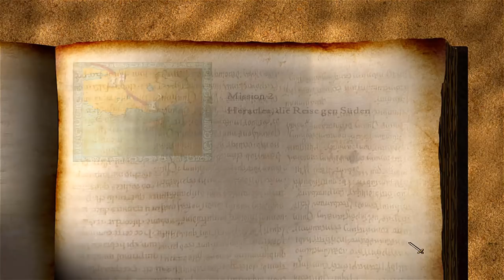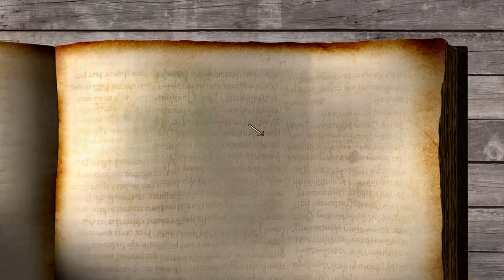Cornwall - Kampf um England - Mission 2 - Stronghold Europe | Let's Play (German)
Ihr wollt fürs Spielen belohnt werden? Dann solltet ihr euch mal Gamehag anschauen.

Ein Sack Hühnerfutter:

Amazon Prime 30 Tage Probemitgliedschaft:

Audible 30 Tage Probemitgliedschaft:

Ihr spielt gerne Spiele auf eurem Smartphone und wollt nebenbei noch ein bisschen was dazu verdienen? Dann könnte Mistplay was für euch sein. Funktioniert einwandfrei, ich habe es selbst getestet. Wenn ihr euch über den Link anmeldet, erhaltet ihr gleich noch 50 Startpunkte obendrauf.